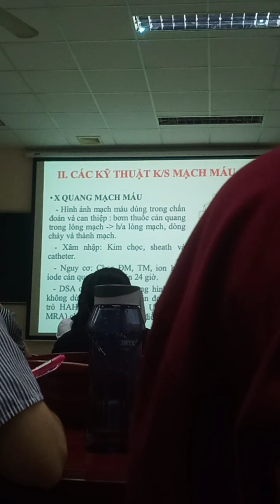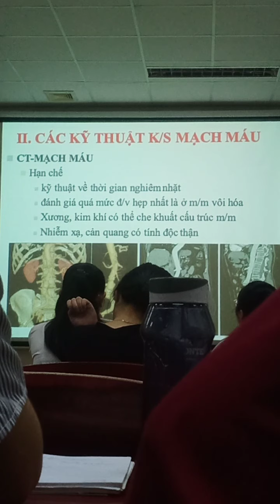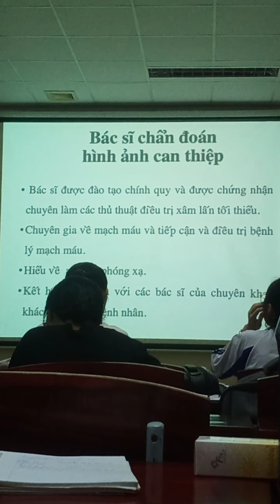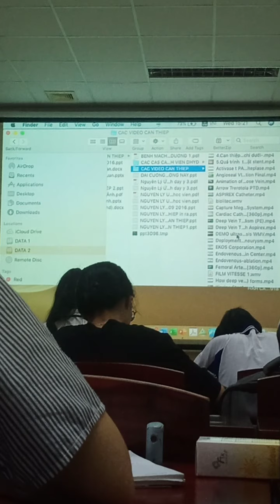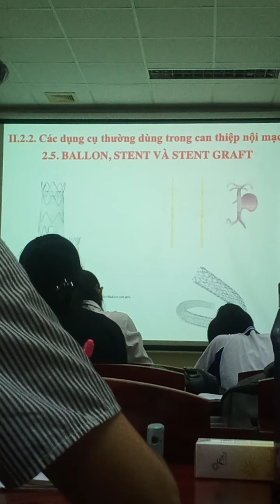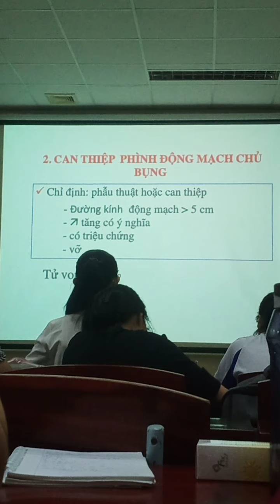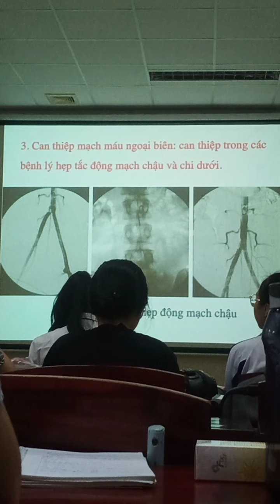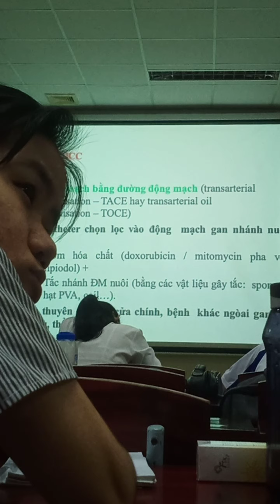CĐHA mạch máu